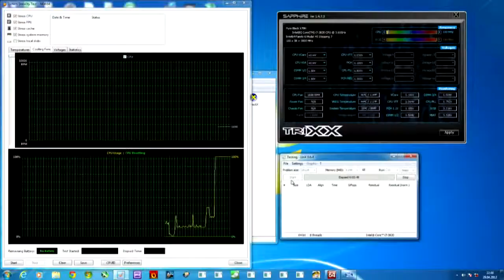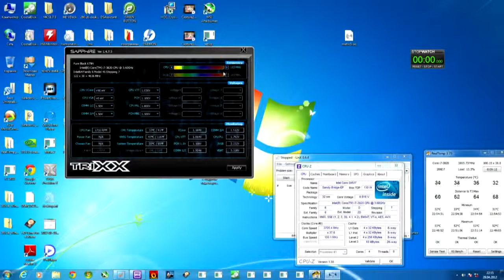Sapphire Pure Black X79N LGA 2011